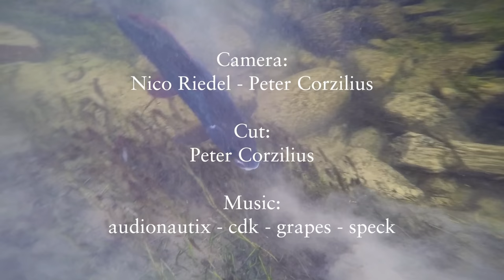FULL FILM - The Maximum Code - Vol. 1 - Renaelva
Die Rena in Hedmark, Norwegen, war schon immer eine bekannte und produktive Destination für das Fischen auf Äsche und Forelle. Seit 2005 gelten hier neue Regularien, von denen die Fischpopulation profitiert hat. Vor Allem das Maximalmaß von 40cm hat speziell die Äschenpopulation
aufblühen lassen.
Nico, Nicolas und Peter erleben eine unvergleichliche Fischerei auf die
Fahnenträgerinnen. Begleiten Sie die drei Freunde an die Ufer eines außergewöhnlichen Flusses.

The Rena in Hedmark, Norway, has always been a well-known and productive destination for grayling and trout fishing. But in 2005 new regulations have been applied, which improved the system even more. Above all, a maximum size of 40cm have led to an unbelievable population of trout and grayling.
Nico, Nicolas and Peter experience an incomparable fishing. Accompany the three friends to the banks of an extraordinary River...